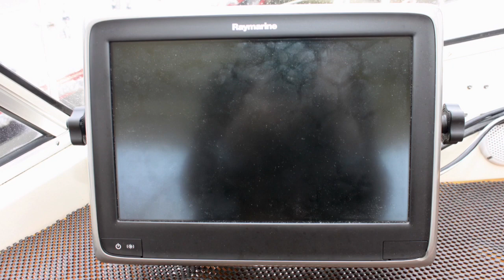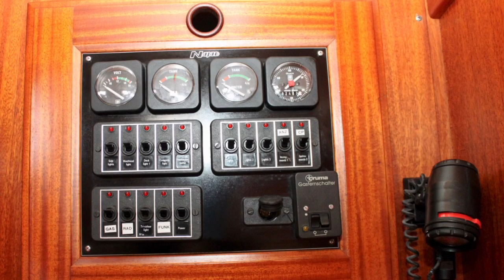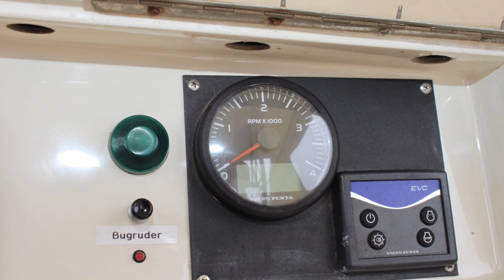Najad 360 1988